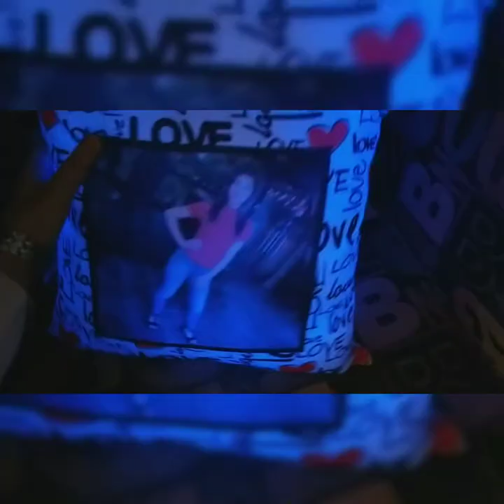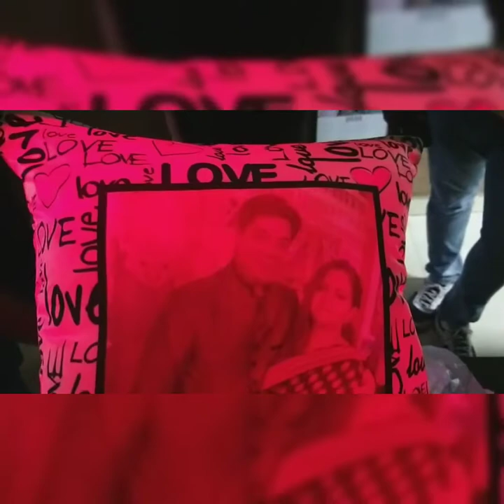Gifting Ideas | LED cushions with remote | Check description for Details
We are a personalized gifting company. We have a wide variety of customized products some of them are listed below:
Coffee mugs
Fridge magnets
Mobile covers
Cushions
Mouse pads
Sipper bottles
Picture frames
Rock frames
Keychains
Rotating cubes

Mug printing in Delhi
Tshirt printing in Delhi
Customized photo fridge magnets in Delhi
Customized Cushions in Delhi
Photo mug printing
Corporate gifting
Customized keychain printing
Sublimation frames in Delhi
Sipper bottle printing
Mobile cover printing in Delhi
Mouse pad printing in Delhi
Photo frames in Delhi
Bulk corporate gifting ideas
Gifting ideas
Diwali gifts
Christmas gifts
Halloween gifts
Birthday Gifts
Anniversary Gifts
Wedding gifts
Pre wedding tshirts

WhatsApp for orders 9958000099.